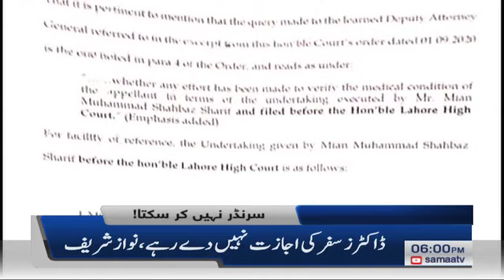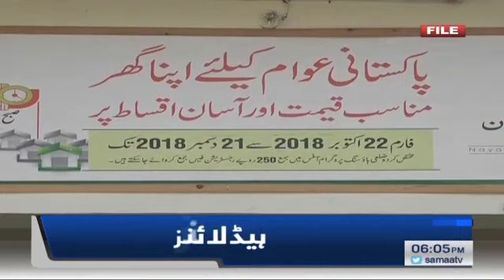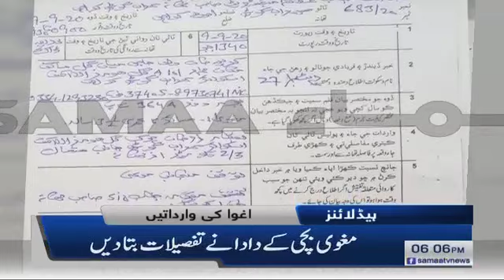Samaa Headlines 6pm | Nawaz Sharif ka Saudia wala waqt nahi aayega